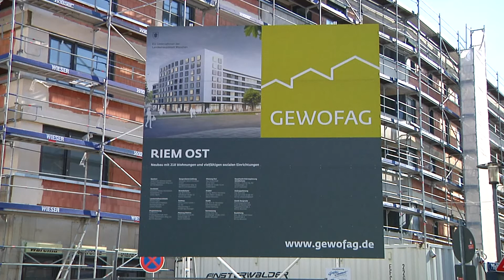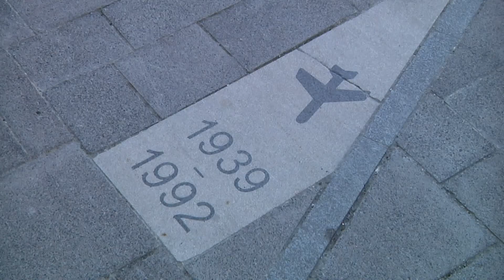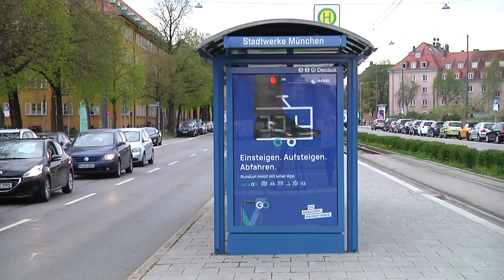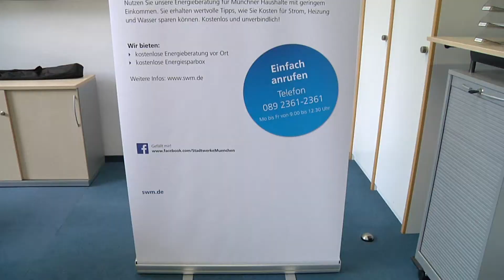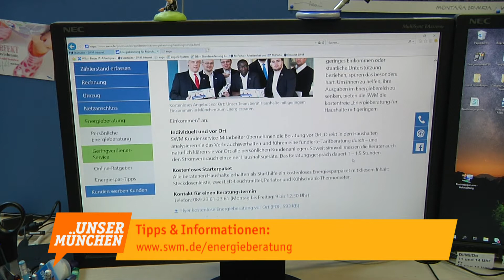Messestadt Ost, Kulturstiftung und Europa-Trambahnen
Baustellenrundgang im markanten GEWOFAG-Neubau, wir zeigen Ihnen welche wichtigen Angebote hier integriert werden. Die Kulturstiftung der Stadtsparkasse München, die Europa-Trambahnen, Energieberatung für Geringverdiener sowie Veranstaltungstipps.